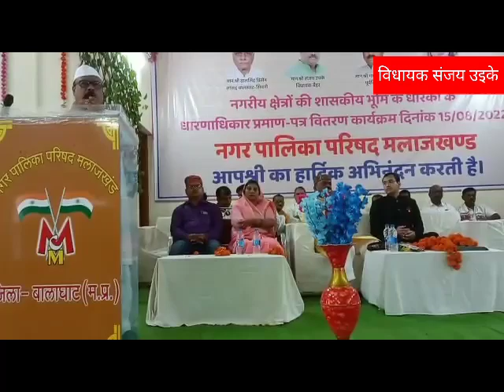मलाजखंड नगरपालिका मे पट्टा वितरण कार्यक्रम सम्पन..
मलाजखंड नगरपालिका मे पट्टा वितरण कार्यक्रम सम्पन..baihar bgtnews padmeshnews malajkhand @sanjayuikeyMLA
कॉमेडी वीडियो
Comedy video
Tik Tok video
video
# Technical video
Technical trick
Laughter video
Girls and boy
Boys and girl
Non veg joke
video